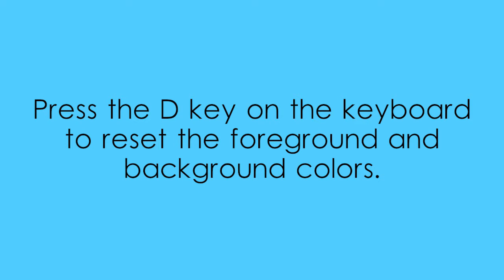Wallpaper from Ambarella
Hi, I'm Yoshan Bisanka. In this video, I demonstrate how to create a wallpaper design using a photograph in Adobe Photoshop CC. Using a Nikon COOLPIX P1000 camera, the photograph displayed in the video was taken. The photograph is available on request.